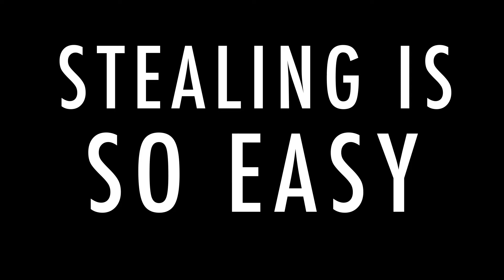Best Anti-Theft Locking Beach Bags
Looking away for a split second is all it takes for someone to steal your wallet, phone, or purse. Whether you’re at the beach, hotel pool, amusement park, or even the grocery store, safeguard your valuables with FlexSafe